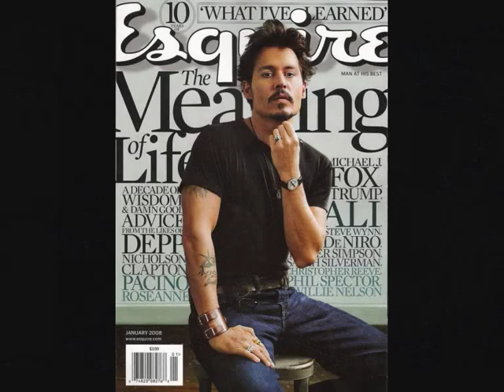Johnny Depp♥ღ - Pictures - Fergie music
This is a slideshow with the hottest
Johnny Depp pictures!!!with a very good Fergie song...♥ღ♥ღ♥ღ♥ღ I hope u will enjoy it&rate if you like...or write comment what do you think...